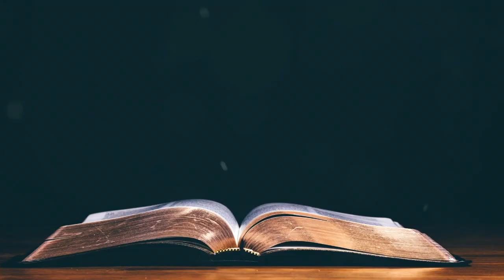ఈ రోజు దేవుని ద్యాన వాక్యము [10/07/2021] - Today Bible Verse - Telugu Bible Verse